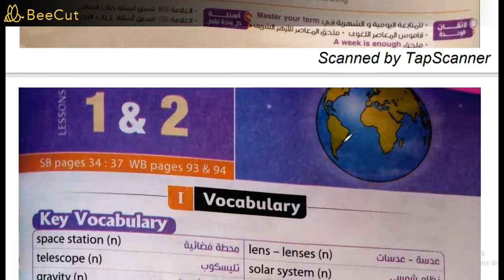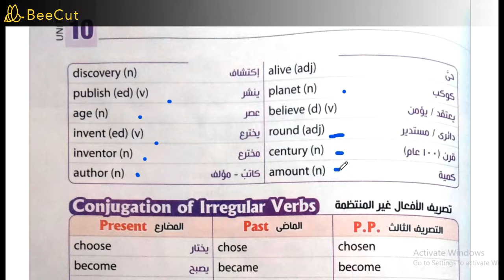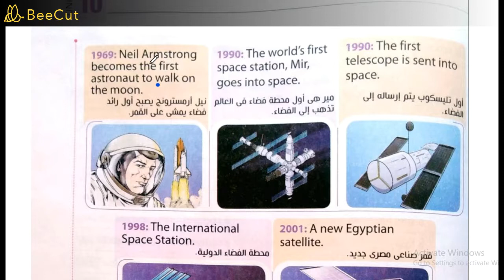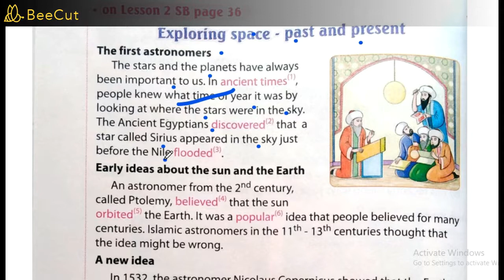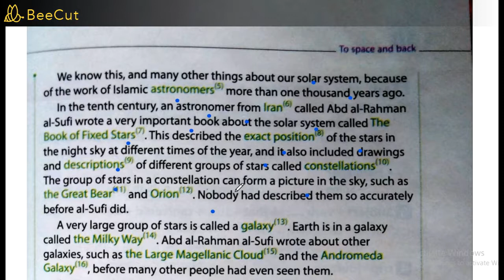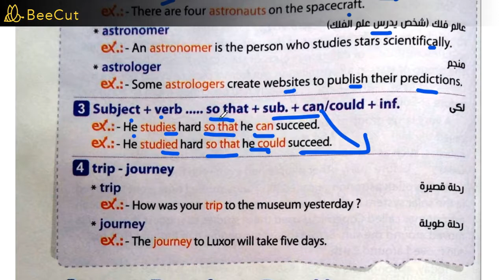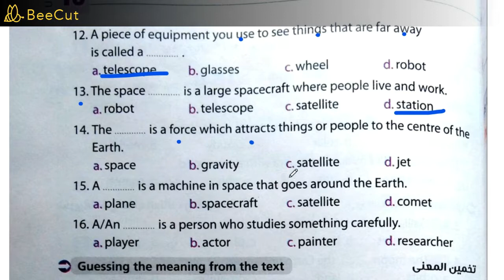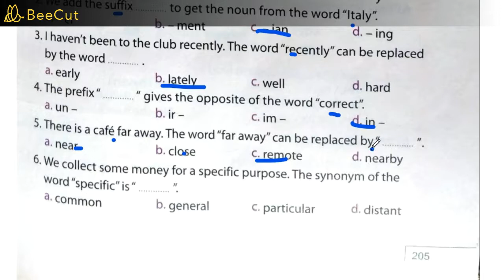تالتة اعدادى || الوحدة العاشرة To space and back || كلماتLessons 1&2 || المعاصر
تالتة اعدادى ||
الترم التانى 2022
 الوحدة العاشرة To space and back ||
شرح  كلماتLessons 1&2 ||
 المعاصر
رابط تحميل كتاب المعاصر